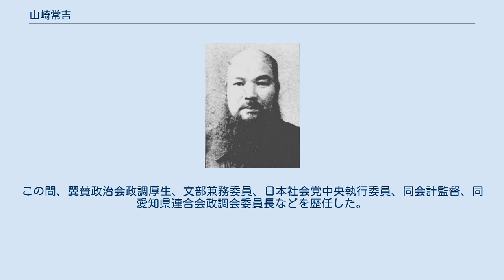山崎常吉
山崎常吉 山崎 常吉（やまざき つねきち、1891年（明治24年）1月15日 - 1961年（昭和36年）1月5日）は、日本の労働運動家、政治家。
衆議院議員、ブリキ職人。
 高知県香美郡夜須村（現香南市）で生まれ、6歳で両親を失い、小学校を中退し高知市でブリキ屋の小僧として働く。
徴兵後に大阪でブリキ職人として働いたが、喧嘩による傷害罪で8ヵ月服役し、その後名古屋に転居した。
 1918年米騒動で、同年8月10日、名古屋市鶴舞公園の集会で演説を行い逮捕されたが無罪となり、これをきっかけに労働運動に加わった。
名古屋労働者協会に加入し、1922年、名古屋自由労働者組合を結成し組合長に就任。
1923年、名古屋麻裏工組合を結成し、麻裏工争議を指導して検挙されたが無罪となった。
同年9月、関東大震災後、当局の弾圧を受け名古屋自由労働者組合を解散した。
 1926年、労働農民党名古屋支部の結成に加わり、1927年支部長に就任。
同年9月、労農党から愛知県会議員選挙に出馬して当選。
その後、新労農党中央執行委員、愛知県連会長、全国労農大衆党執行委員、日本労働組合全国評議会中央執行委員などを務めた。
 労働運動の右傾化が進む中、1935年、大日本忠孝労働組合を結成して中央執行委員長に就任し、さらに1936年、愛国従業員総連盟会長となる。
1937年日本革新党結成に加わり総務委員に就任し、同年4月、第20回衆議院議員総選挙に愛知県第一区から出馬して当選したが、1939年5月3日、衆議院議員選挙法違反事件の上告が大審院で棄却され判決が確定し衆議院議員を退職した。
1942年4月の第21回総選挙では翼賛政治体制協議会の非推薦候補として立候補して当選。
戦後、1946年4月、第22回総選挙で愛知県第1区から日本社会党公認で出馬して当選したが、翌年公職追放となり、衆議院議員を3期務めた。
この間、翼賛政治会政調厚生、文部兼務委員、日本社会党中央執行委員、同会計監督、同愛知県連合会政調会委員長などを歴任した。